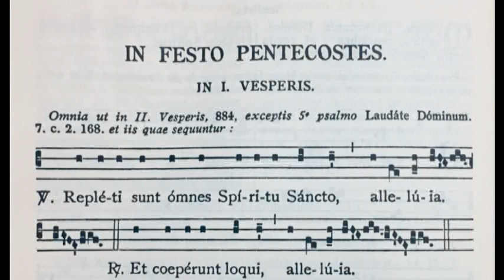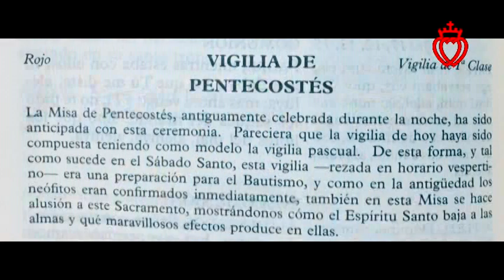Canto de Primeras Vísperas y Misa de la Vigilia de Pentecostés - FSSPX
Canto de Primeras Vísperas y Misa de la Vigilia de Pentecostés, celebrada por el Padre Julio César Coca, en Iglesia de “Nuestra Señora de la Soledad”, del Priorato “San José” de la Fraternidad Sacerdotal San Pío X, Mendoza, Argentina
Horario de Misas:
Domingo: 7.00 Laudes
Misas: 7.30, 9.00, 10.30 cantada y 12.30 hs.
18.30 Vísperas y adoración del Ssmo. Sacramento
Lunes: 19.00 hs
Martes a Viernes: 7,15 y 19.00 hs.
Sábado: 7,15, 12.00 y 19.00 hs.
Boulevard Gral. Balcarce 267, Godoy Cruz, Mendoza